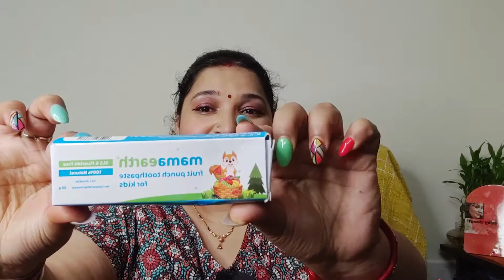Mamaearth Body Wash Review | All Skin Types | Mamaearth के फायदे | Your Décor By Deepti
Today am sharing this amazing body wash from mamaearth. I love this product. With one try only you will get result on your skin. It is refreshing and makes your skin so soft.